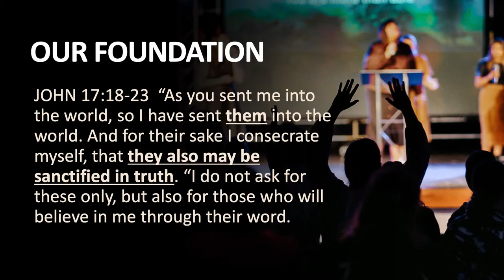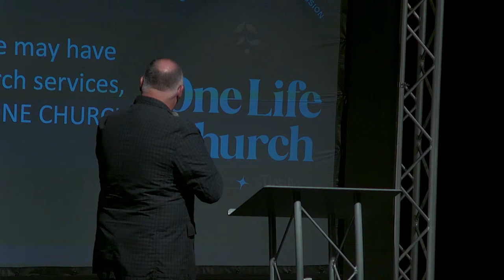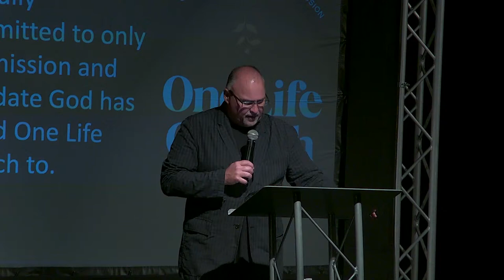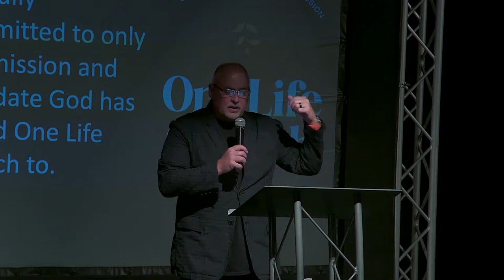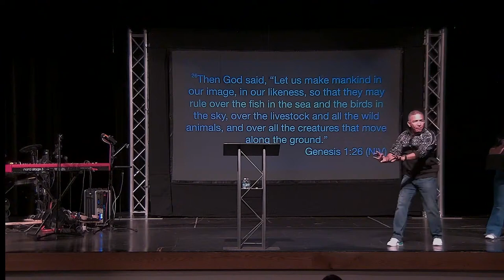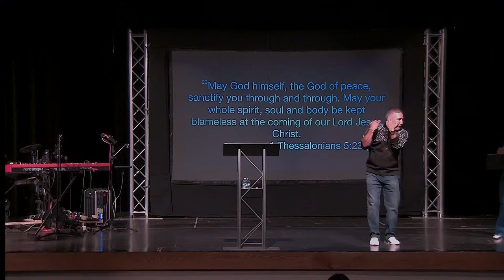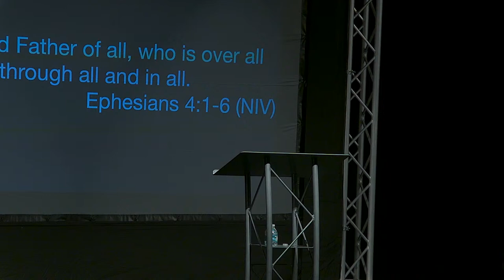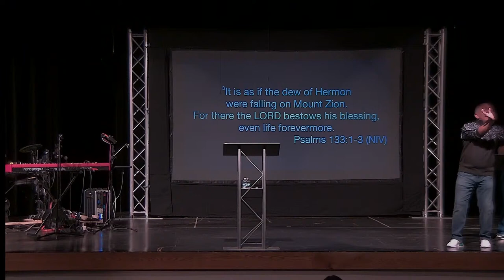The Power of One | Pastor Randy & Humberto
We'd love to connect with you! To learn more about our movement, visit plcministries.com